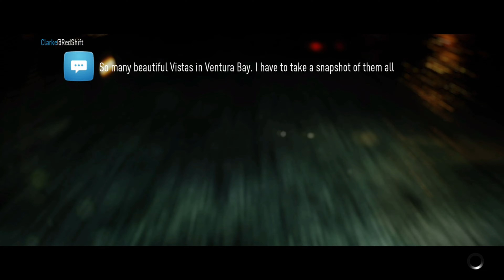Need For Speed: 2015 - Part 14 (The Outlaw)